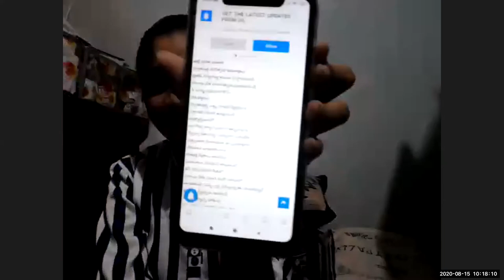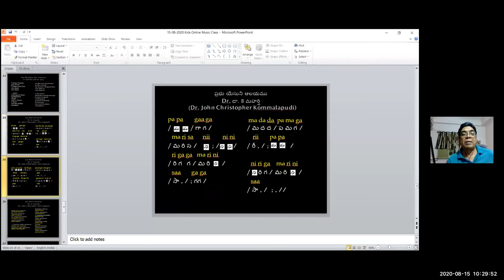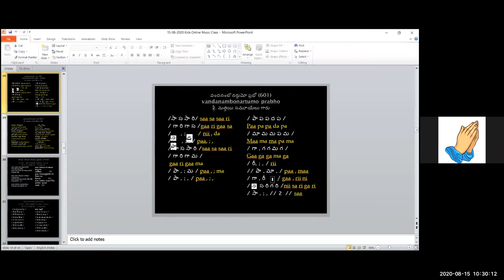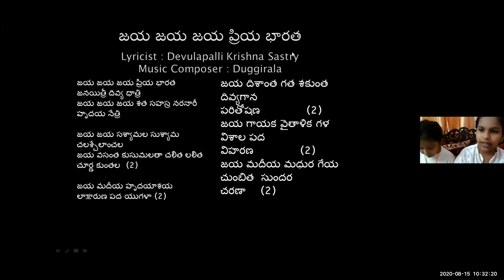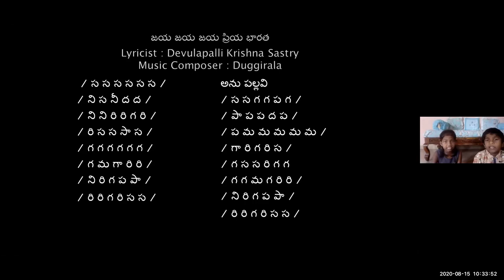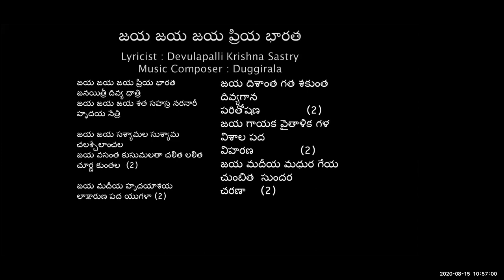#81 ~ CMC KIDS ZOOM CLASS ~ Dr K Maharishi's Christian Melodies ~ 15TH AUG 2020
Praise the Lord !!! As so many children are interested to learn singing on Christian Faith, I started Free Online Music Classes for the Children from 18th, May, Monday 2020 through ZOOM App. I was so surprised to see the immense response from parents and children. If anybody wants to join ZOOM online classes, they can join any day from 10.00 am to 11.00 am, daily. General Online Classes will be from 8.30 pm onward. ZOOM ID: 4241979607. I thank Pastor Shalem Israel garu, Director, Living Waters, Radio and Media Ministries, Visakhapatnam, for his initiation to conduct these classes for the Glory of God. Dr. K. Maharishi (Dr. John Christopher Kommalapudi) Founder Director Christian Music College Visakhapatnam India Mobile Nos: Dr. K. Maharishi : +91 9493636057